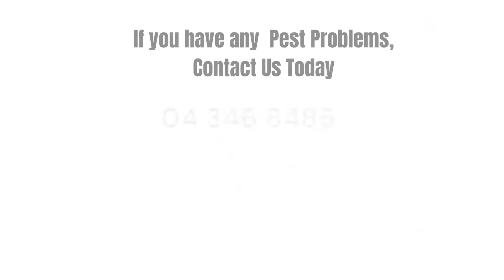Pest Control Company Dubai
Pest Control Service
If your home or business building is giving any signs of vermin attack, it is basic to deal with the issue straight away, whether or not from the beginning the issue gives off an impression of being minor. Left to its own devices, a bothering issue will simply break down and can increase at an upsetting rate. The Stalwart Pest Team has dealt with an extensive scope of bugs in nearby and business structures. We have seen everything and see precisely how embarrassing and upsetting it will in general be to discover rodents or bugs in your property.
All our work is made sure about by our open and thing commitment security, giving you the genuine peacefulness that at whatever point you uses our organizations, you will be totally guaranteed. We will give you distinct movement reports up to the completing of any work close by a peril evaluation and strategy clarification. We are incredibly versatile, attentive, and will work around your schedule to make the entire method as quiet as could be normal in light of the current situation.
Stalwart Solutions LLC.